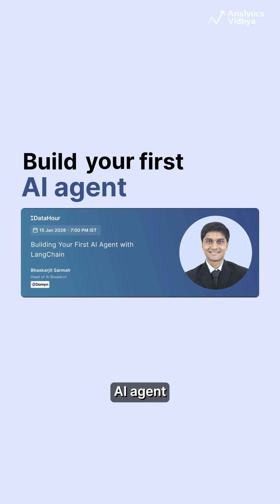🤖 Stop Writing Prompts! Build Your First AI Agent in 2026! 🚀